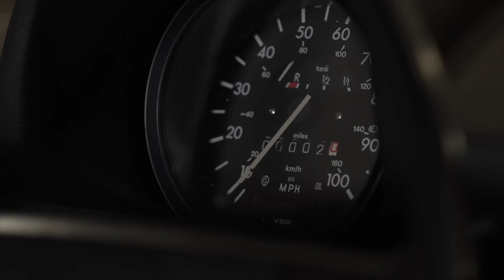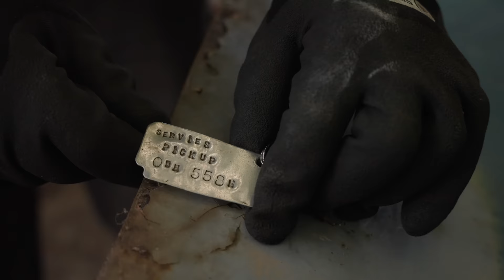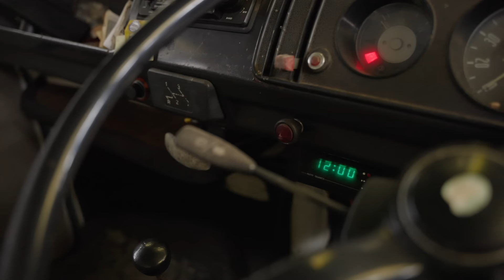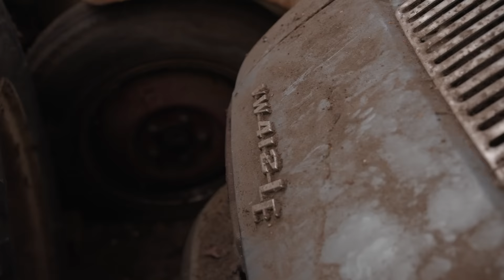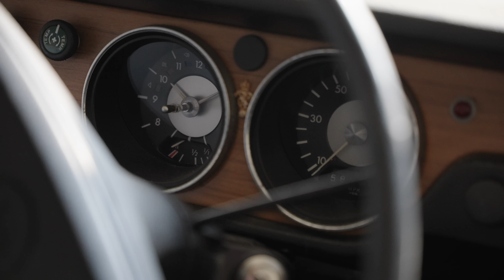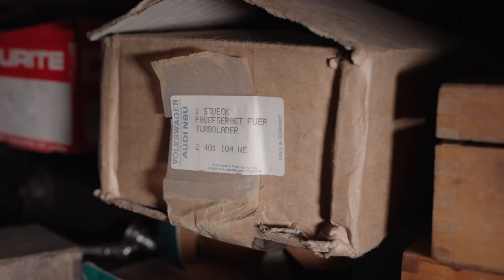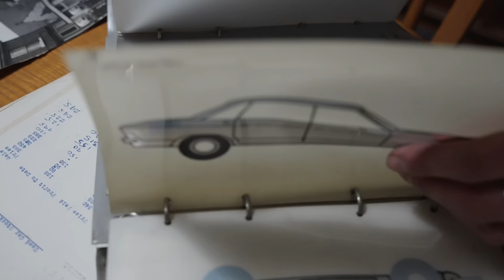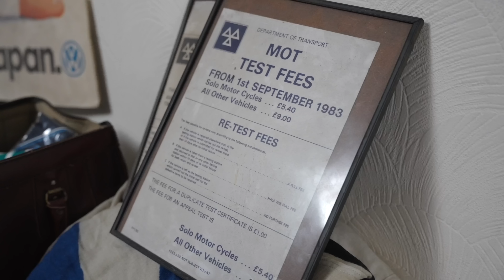Barn Find of classic Volkswagens (closed VW dealership)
Barn Find of classic Volkswagens (closed VW dealership). In this episode Jonny Smith is invited to the deceased estate of a family who used to run a Volkswagen main dealer during the 1960s to 80s in the west Midlands. Multiple cars discovered, including British vintage machines and VW parts galore.

Smith & Sniff is the UK's #1 automotive podcast, where Jonny and ex Top Gear and Grand Tour script editor Richard Porter chat absolute rubbish for an hour, periodically mentioning car related topics. Listen now:

CHAPTERS
0:00 Intro